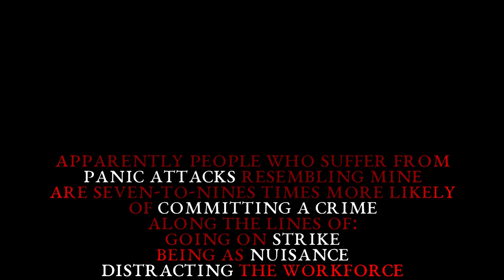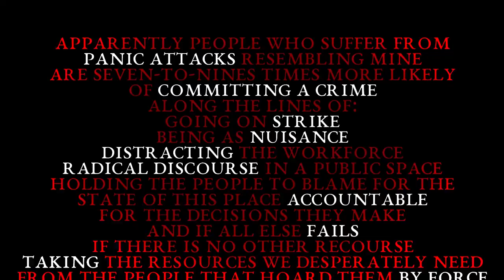the Narcissist Cookbook - a Castle of Rats (lyric video)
available on all streaming services & bandcamp (thenarcissistcookbook.bandcamp.com)